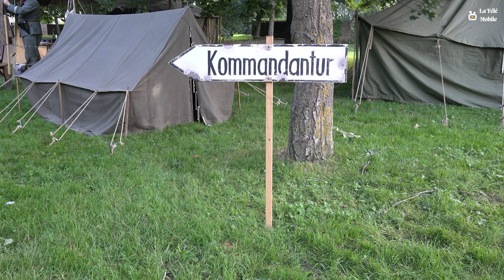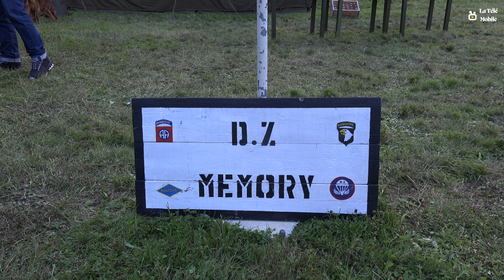Libération de Nangis 2023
Musique

Titre:  Whispering Iceland
Auteur: Zero Project